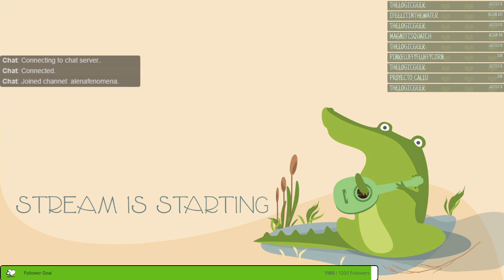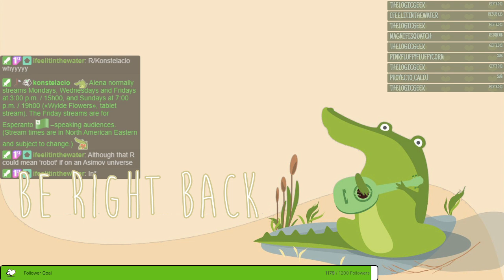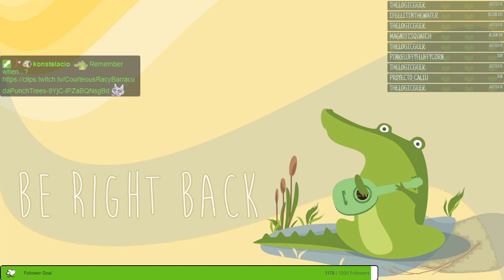Bread & Roses: the start of the Women's Labor Movement in the USA; and then Rimworld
Links!